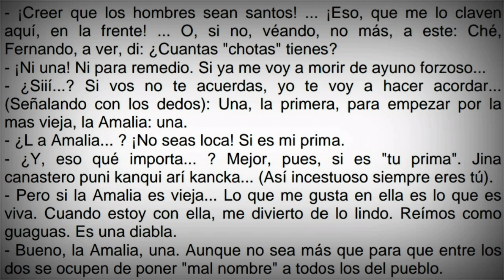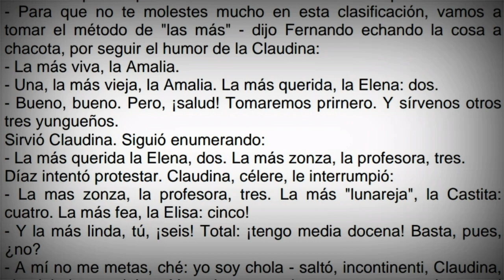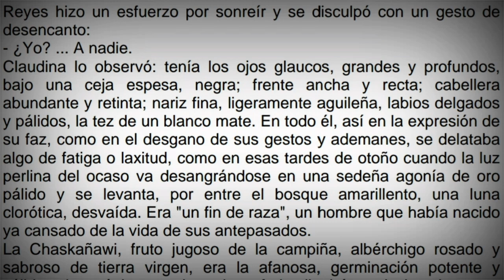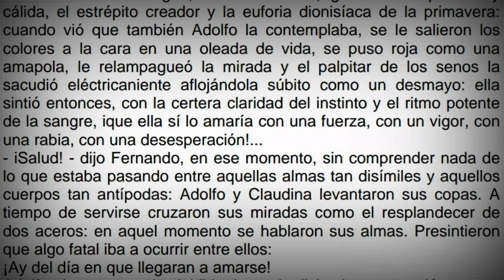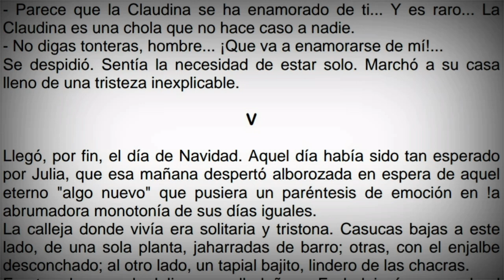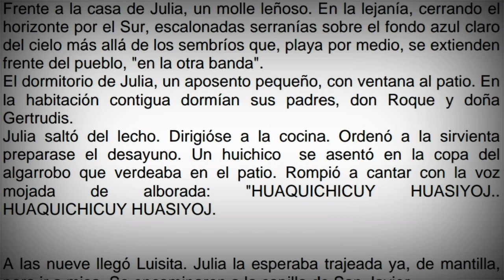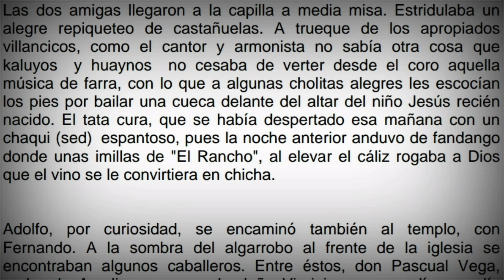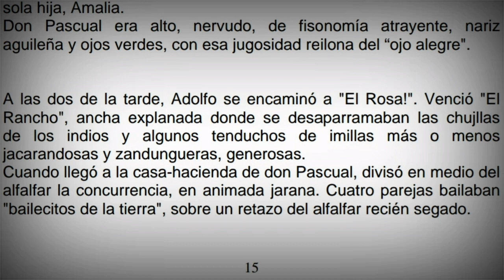LA CHASKAÑAWI - Carlos Medinaceli (capitulo 4)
chaskañawi de carlos medinaceli:)

CHASKAÑAWI RESUMEN;

Tarde de sol, paz de aldea Se le vino en mente este verso a Media legua quebrada abajo se encuentraba el pueblo San javier de Chirca las señoras umildes casas en lonte cubre de barro Adolfo llego por fin al centro del pueblo.

II

Diez de la mañana, doña %u&emia le preparo una taza de !a&) a Adol&o, su io*e a!e un a(o que su padre ab+a &alle!ido Adol&o venia despu)s de !uatro largos a(os a queestudiaba en Su!reA media tarde sali- de paseo no dio !on ninguna persona pare!+a un pueblo muerto, de pronto vio asu primo Ani!eto este le invito a pasar a una !asu!a  le presento a su so!ia una !ola !orpulentade mediana estatura al despedirse Adol&o sinti- pena por el !aer el manos de semeante !ola.

Palabras similares del video;
la chaskañawi
la chaskañawi resumen
la chaskañawi pelicula boliviana completa
la chaskañawi pelicula boliviana
la chaskañawi libro
la chaskañawi audiolibro
la chaskañawi pelicula
la chaskañawi teatro
la chaskañawi pdf
la chaskañawi resumen por capitulos pdf chaskañawi
chaska ñawi karaoke
chaskañawi en español
la chaskañawi de carlos medinaceli chascañawi
libros
bolivia
Robin 450